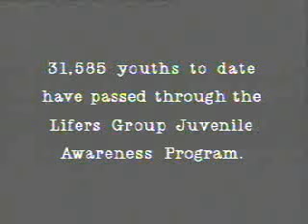Lifer's Group - Belly Of The Beast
1990 Album: "Lifer's Group"
When these inmates (one of whom had been locked up 14 years in 1990) describe the hell of their day-to-day existences and what led to their incarceration, it's clear that they're actually living the nightmare they document. The Lifers' message to young felons on the outside it clear: change your ways before you end up like us.